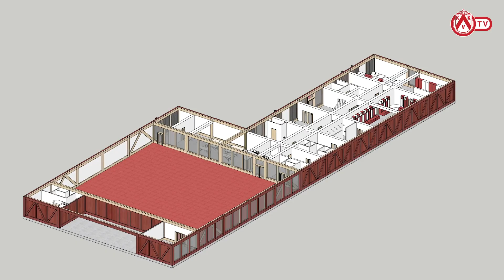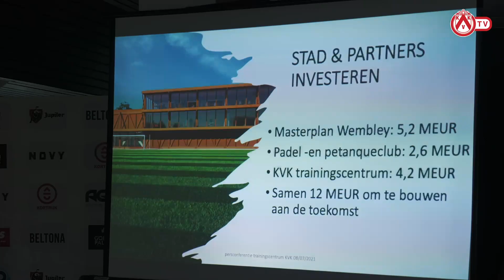Persvoorstelling nieuw oefencomplex KV Kortrijk